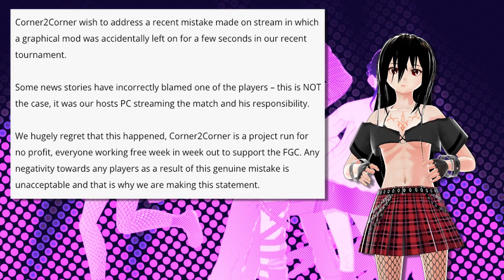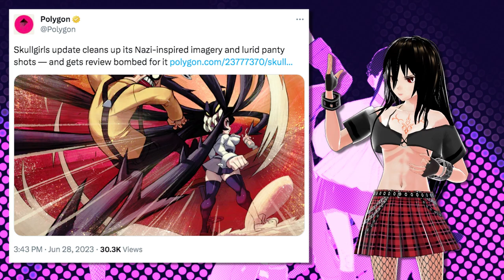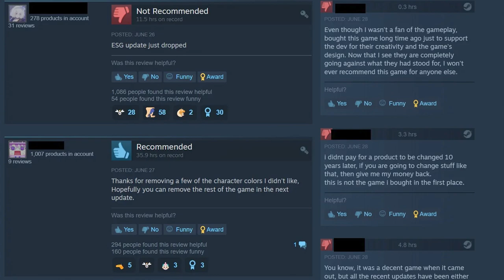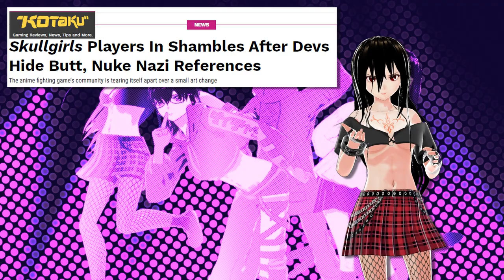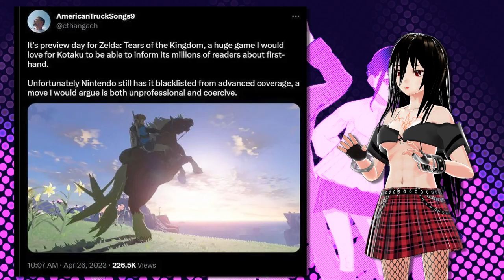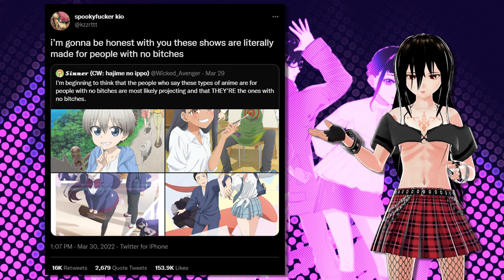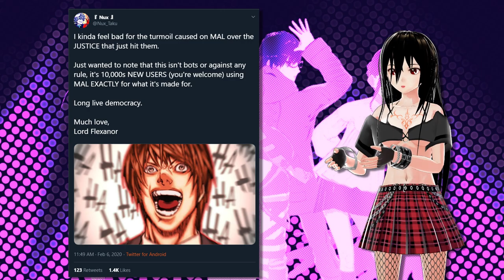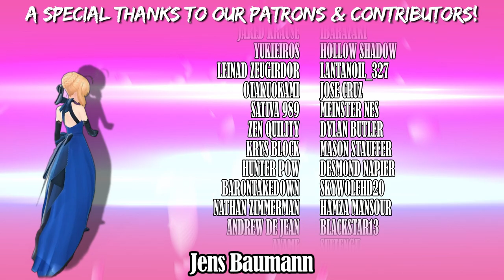Review Bombing is a Myth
Journalist websites and media platforms will often cry about Review Bombing, but who's the real villain?  With the recent drama of Skullgirls, we can investigate this more clearly.

This channel thrives on viewer support.  Perks include Lessons in Magecraft, exclusive Manga, early access, vocal shout outs, editing/vtuber advice, and the ability to request a specific video!